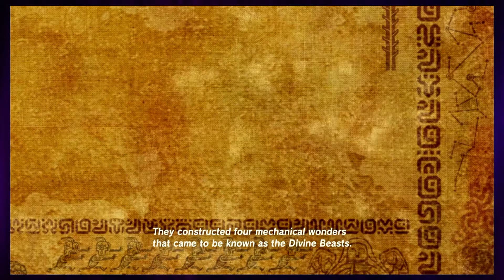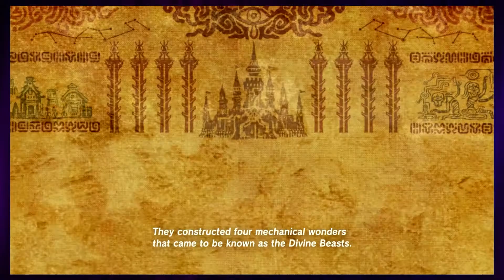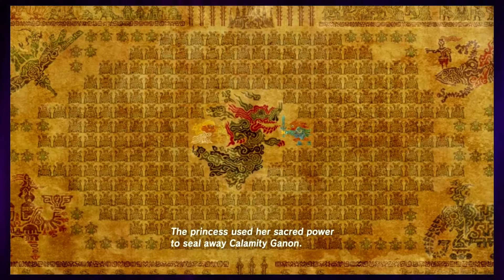BoTW Part 10 "10,000 years ago" w/Silver&Zee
This is part 10 of The Legend of Zelda Breath of The Wild on the Nintendo Switch with Silver and ZeeZombie. Hope you all enjoy watching use play, because I know I am and sharing with my friends too =]